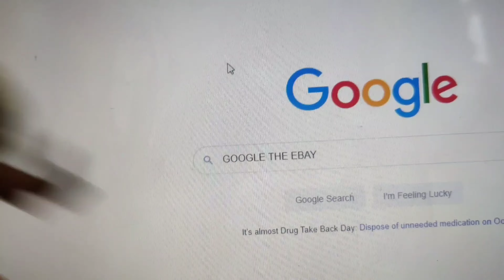Star Wars The Rise Of Skywalker Final Trailer REACTION & REVIEW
In this video, Daniel (ThePopCultureDude) would give out his thoughts and Breakdown on the final trailer for Star Wars The Rise Of Skywalker.

The surviving Resistance faces the First Order once more as Rey, Finn and Poe Dameron's journey continues. With the power and knowledge of generations behind them, the final battle commences.